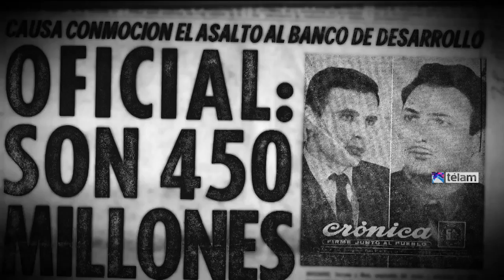“Seré millones”: documento y recreación para evocar el robo al Banade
El cine político argentino renueva modos y lenguajes a partir de “Seré millones”, filme que visita el robo al Banco Nacional de Desarrollo (Banade), ejecutado por militantes del Partido Revolucionario de los Trabajadores-Ejército Revolucionario del Pueblo (PRT-ERP) en enero de 1972, y que tendrá su estreno en salas locales el jueves próximo.
La experiencia narrativa que combina lo documental y la recreación, fue urdida por tres curtidos cineastas en el cine testimonial como Omar Neri, Mónica Simoncini (los dos de Mascaró Cine Americano) y Fernando Krichmar (de Cine Insurgente).
“Seré millones” comenzó a concretarse desde 2009 y su relato incluye todo el proceso de hallar a sus protagonistas y, junto a ellos, realizar el casting para escoger a los actores capaces de asumir la historia.
En ese camino se recurre a pasos de ficción intervenidos por quienes vivieron esos sucesos históricos con fragmentos documentales, evocaciones y hasta las vivencias de los jóvenes actores metidos en las vidas de aquellos militantes revolucionarios.
El valor fundamental de la película es contar con las presencias de Oscar Serrano y Ángel Abus, dos militantes del PRT que eran empleados del banco y quienes se prestaron a recrear aquella epopeya que dotó de dinero a las luchas revolucionarias de la organización y de otros grupos latinoamericanos.
Las distintas capas que confluyen en el relato, lejos de dificultar el cuento sobre el atraco de 450 millones de pesos (unos 10 millones de dólares en la actualidad) perpetrado por seis miembros del PRT-ERP, le adosa matices, humanidad y cercanía al robo concretado el 29 de enero de 1972, a pocos metros de la Casa de Gobierno y de la sede de la Secretaría de Inteligencia (ex SIDE).
“Las características del hecho, el archivo existente (el noticiero de la televisión oficial y el informe de Cine de la Base-Raymundo Gleyzer con las dos miradas opuestas sobre el hecho y con los protagonistas en pantalla en la época del robo) nos permitió tirarnos a una forma de narración más compleja que ya veníamos pensando en otros materiales conjuntos con Cine Insurgente y así iniciamos la escritura”, reveló Neri durante una entrevista con Télam.
El cineasta que integra Mascaró Cine Americano, colectivo que con la saga “Gaviotas blindadas” recogió las vivencias de los militantes del PRT-ERP, añadió que “hasta esta experiencia, generalmente trabajábamos sin guión y de manera más libre, pero estos elementos con que contábamos, nos invitaban a intentar caminos más complejos y con mayor vocación de masividad”.
-¿Qué fue lo que más les interesó del robo al Banade?
-Fue un hecho muy “limpio” y muy justo, nos parecía muy buena oportunidad de extremar el humor y la experimentación para tratar de transmitir los ideales de una generación que intentó luchar por el socialismo, algo muy alejado de las generaciones actuales.
-¿A qué atribuyen que el "caso" que ustedes narran no esté muy presente en las crónicas setentistas?
-Se ve que la censura dictatorial acalló el tema, ya que el golpe fue muy duro. Otro motivo de color es que al otro día del robo fue apresado Robledo Puch, tal vez uno de los primeros asesinos seriales de la época y finalmente, creo que hay una tendencia en cierta historiografía y periodismo en ocultar o minimizar la acción de las fuerzas guerrilleras guevaristas en detrimento de los hechos realizados por guerrillas ligadas al peronismo.
-¿Qué cosas le interesa de la experiencia política y revolucionaria del PRT-ERP?
-Tal vez fue el partido político más consecuente en Argentina en tratar de llevar a la acción las ideas del Che Guevara.
Además fue el lugar donde surgió el Grupo de Cine de la Base de Raymundo Gleyzer que para nosotros fue clave en nuestra formación político-cinematográfica. Entre sus ex militantes en todos estos años recogimos algunas de las mejores experiencias de lucha de la clase obrera Argentina y de ellos nos interesa casi todo.
-Después de la función en el Malba (en agosto de 2012) y de pasar por el último Pantalla Pinamar ¿qué implica llegar al estreno comercial?
-Es una buena oportunidad de llegar a un público un poco más masivo aunque nos enfrentamos con el cuello de botella de cualquier película nacional y solo podemos salir en dos salas.